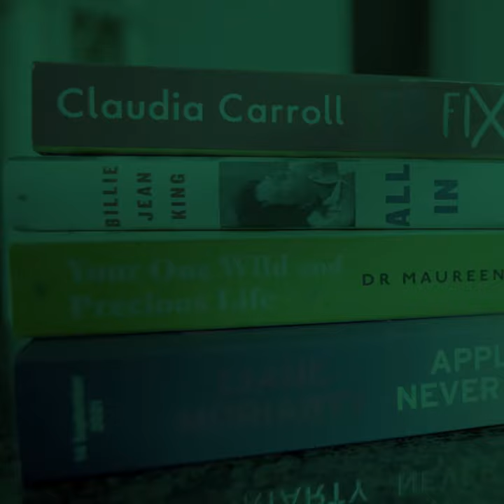Blank Pages And Other Stories by Bernard MacLaverty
Four years after Bernard MacLaverty’s much-loved novel ‘Midwinter Break’, he’s returned with a new collection of beautifully crafted stories set over various time periods, from Vienna in 1918, through to wartime Belfast -both in the 1940’s-and throughout the Troubles.

Each of these wonderful tales are filled with small detail, strange jobs, domestic problems, and tiny moments of connection between strangers. For me in particular, ‘The End of Days’, which is set one hundred years ago and which is about the painter Egon Schiele and his wife in the middle of the last global pandemic, is one of the best short stories I’ve ever read.

 Yes, mortality and death feature a lot here, but that doesn’t for a minute make this a dark or depressing read, far from it. I can think of no higher praise than it reminded me of Raymond Carver at his best.

It’s easily the best Irish short story collection I have read in a long time, and I think you’re going to find many, many things to adore in it. I couldn’t recommend it more highly.